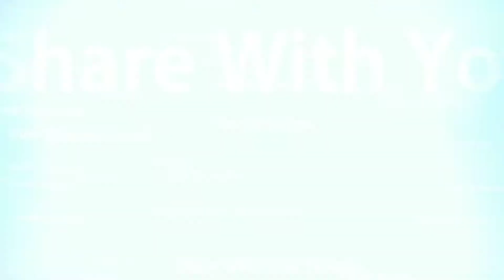Part 3, Chandrabindoo live stage show at Nale Jhole 2019 Dumdum, Kolkata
….… .For easy finding my videos click on this:
….… . . . . The Bong Culture TV